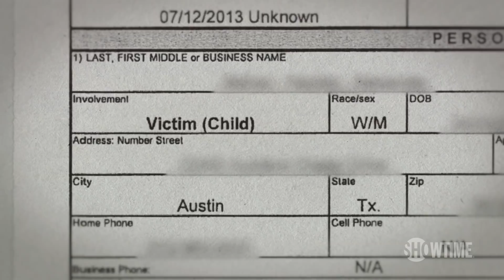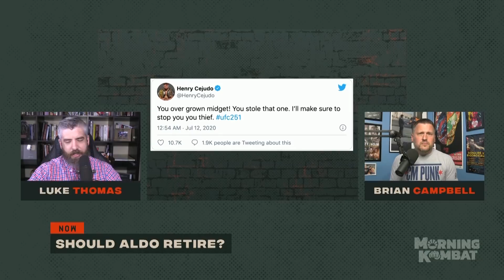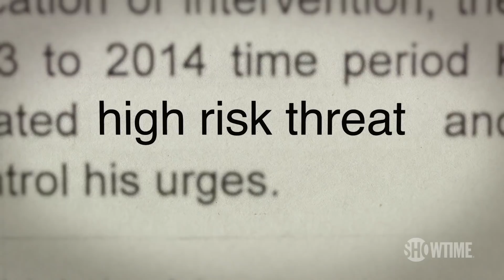Petr Yan vs. Aljamain Sterling Is The Bantamweight Title Fight We Need Next | MORNING KOMBAT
Luke and Brian dive into the Bantamweight division after Petr Yan beat Jose Aldo for the vacant title at UFC 251. They debate who should fight Yan next and talk about the rising stars of the division.

Stream 30 days for FREE. Try SHOWTIME now!

MORNING KOMBAT WITH LUKE THOMAS AND BRIAN CAMPBELL, Showtime's first live digital series, spotlights the weekend’s biggest news from the world of combat sports. MORNING KOMBAT airs live every Monday at 12 PM ET / 9 AM PT.